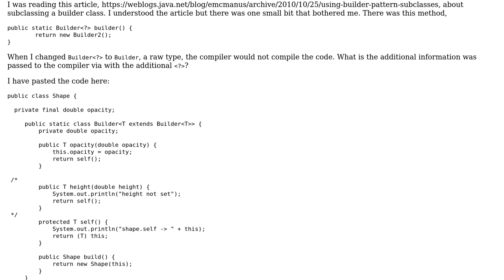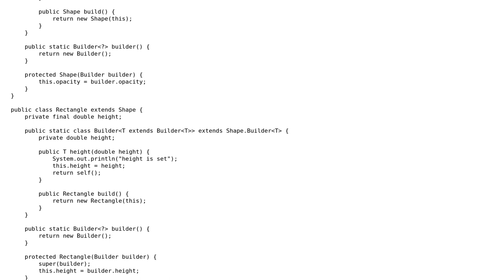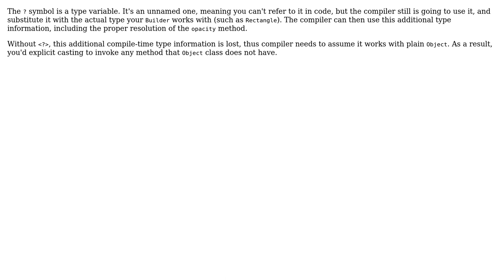Software Engineering: Java Method Returns Unbounded Type (2 Solutions!!)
Software Engineering: Java Method Returns Unbounded Type

With thanks & praise to God, and with thanks to the many people who have made this project possible! | Content (except music & images) licensed under CC BY-SA | Music | Images & others | With thanks to user Xion user thlim user Matthew Champion user assylias and the Stack Exchange Network Trademarks are property of their respective owners. You are responsible for your own actions.